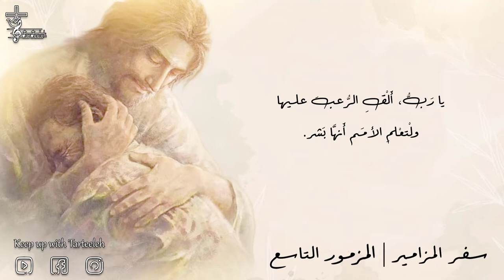سفر المزامير | المزمور التاسع 9